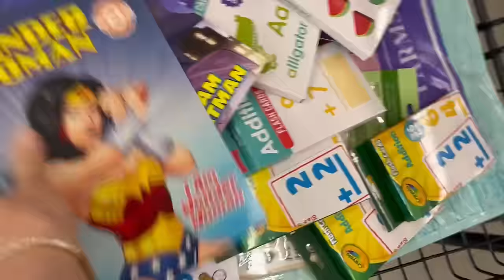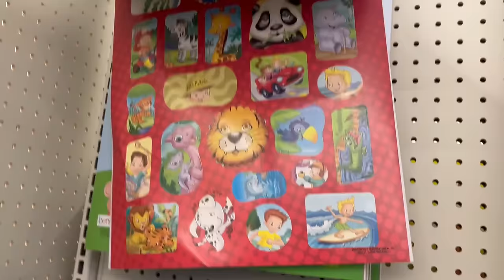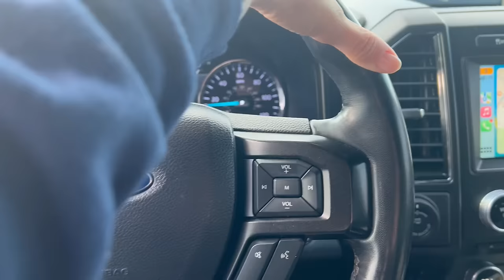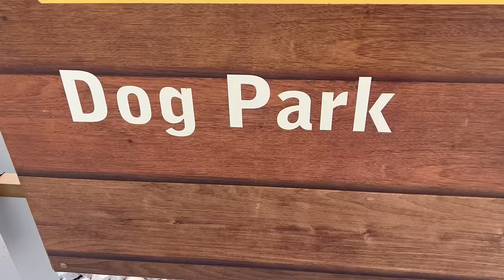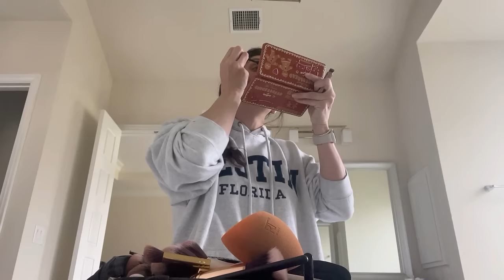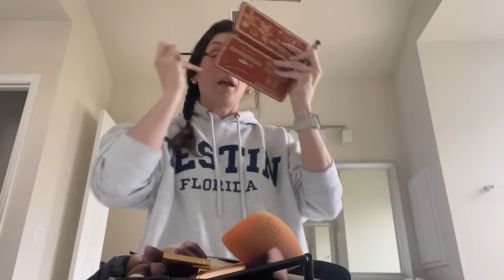SPILLING THE TEA ON THE HOUSES | I MISS HER | Big hail storm damages my car | Shopping, Spring Walks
enjoy this vlog where I give you guys the tea on all the houses I looked at, a big storm comes through with a confirmed tornado in the area and hail damage to my car :( But some really nice spring walks with Mikah and Loki were the highlights of my week.